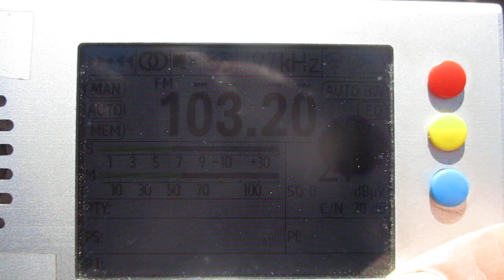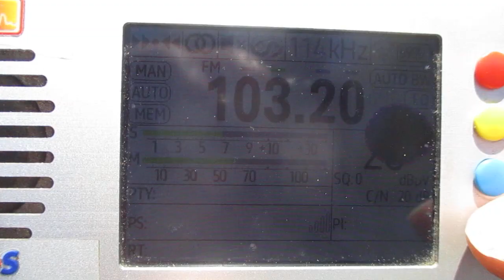3 пиратские станции (3 pirate stations)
receiver:TEF 6686 (Portable)
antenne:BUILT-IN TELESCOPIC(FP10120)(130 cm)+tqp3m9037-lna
location:Larionovo/Sudakovo (Priozersk district)(SPb-Region)
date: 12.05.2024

103.2  Greatest Hits radio  (Gold radio)
102.2 Greatest Hits Radio (Gold radio )
101.2  Relax FM  (Russia)